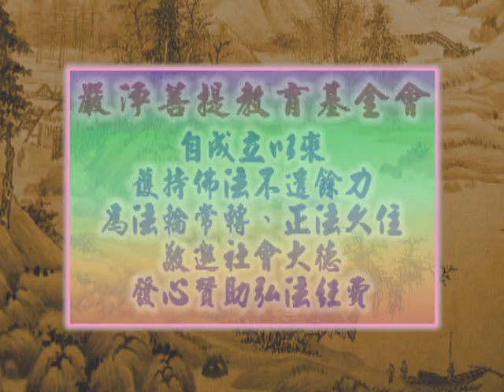深入經藏 般若系列一 般若波羅蜜多心經 印可法師 主講 光碟8-10 財團法人嚴淨菩提教育基金會 製作發行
護持銀行帳戶:
銀行代號: 006
戶名: 財團法人嚴淨菩提教育基金會
帳號: 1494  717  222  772

地址︰基隆市七堵區南興路148號

300新竹市北區北大路346號13F之1